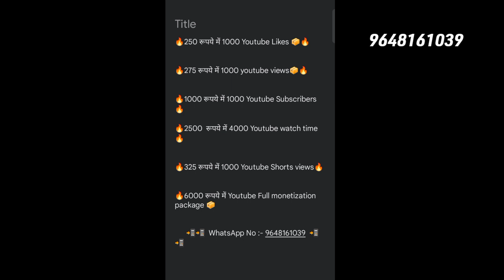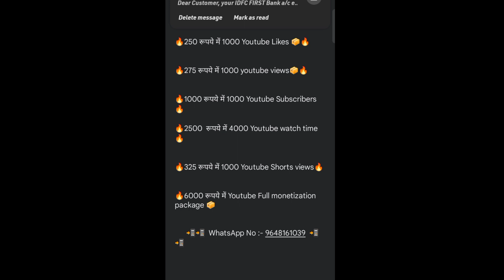how to increase subscribers on youtube channel free | how to get subscribers on youtube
Cover topics.
buying youtube views
buying youtube channel
buying youtube play button
buying youtube premium
buying youtube watch time
buying youtube monetization
views
buying youtube watch hours
buying youtube ads
buying watch time for your
buying a monetized youtube
channel
youtube channel in tamil
youtube channel in telugu
youtube channel free
youtube channel with app
youtube channel short video
youtube channel manoj dey
youtube channel with google ads
views
experiment
illegal
monetization
watch time
how to buy youtube channel free
how to buy youtube channel in
pakistan